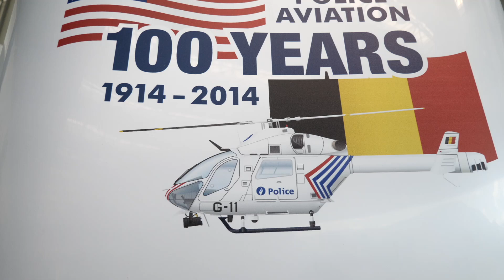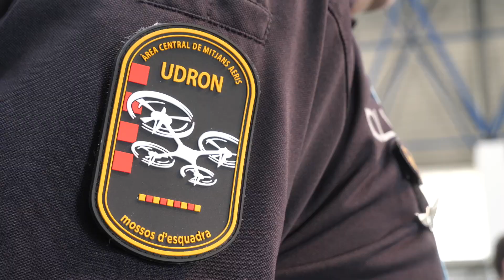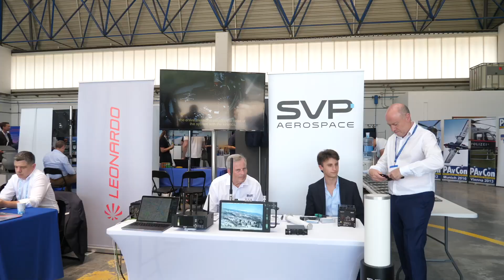PAvCon Europe 2023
➡️ Ertzaintzaren Iurretako basean antolatu da Europako polizia-abiazioko biltzarrik garrantzitsuena. Iurretako basea Ertzaintzaren Zaintza eta Erreskate Unitatearen egoitza da eta, horren barruan, bere aeronautika-atalarena. Atal hori erabat espezializatuta eta profesionalizatuta dago segurtasun publikoaren prebentziorako, herritarrak babesteko eta arriskuan dauden pertsonak erreskatatzeko helikopteroen eta tripulatu gabeko aireontzien erabilpenean.

➡️ El congreso de aviación policial más importante de Europa se celebra en la base de la Ertzaintza de Iurreta. La base de Iurreta es la sede de Unidad de Vigilancia y Rescate de la Ertzaintza y, dentro de ella, de su sección aeronáutica, altamente especializada y profesionalizada en el uso de helicópteros y aeronaves no tripuladas con fines de prevención de la seguridad pública, protección ciudadana y rescate de personas en situación de peligro.